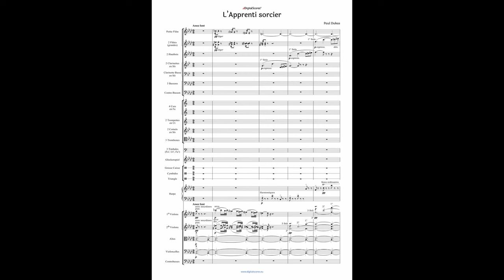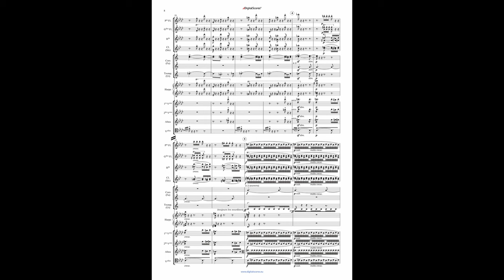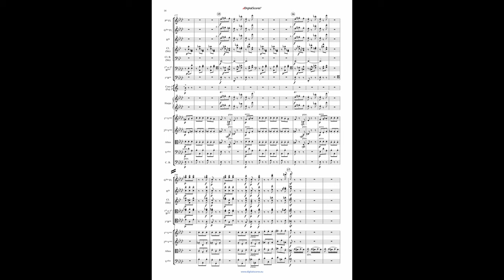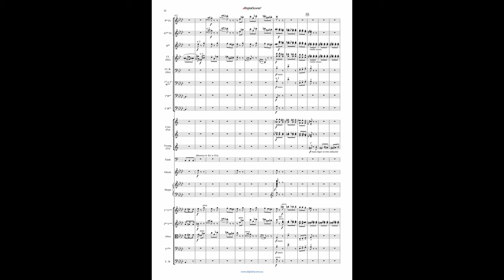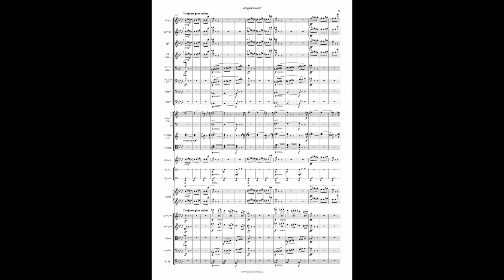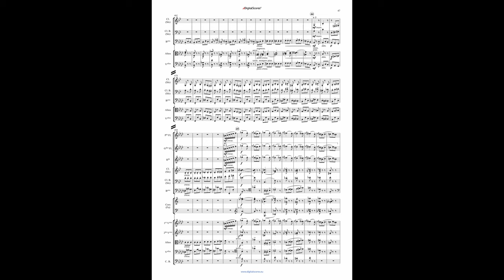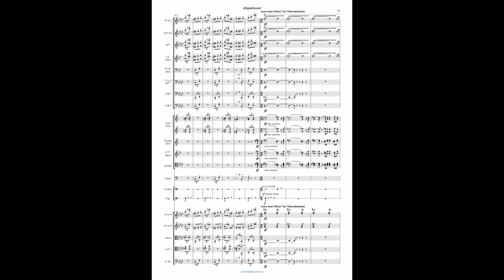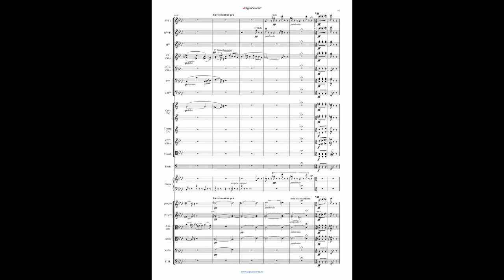Dukas: The Sorcerer’s Apprentice (Score)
This is Dukas’ L'apprenti sorcier (The Sorcerer’s Apprentice)

Performed by: Berliner Philharmoniker

The Sorcerer's Apprentice is a symphonic poem by Dukas, completed in 1897. Subtitled "Scherzo after a ballad by Goethe", the piece was based on Johann Wolfgang von Goethe's 1797 poem of the same name. By far the most performed and recorded of Dukas' works, its notable appearance in the Walt Disney 1940 animated film Fantasia has led to the piece becoming widely known to audiences outside the classical concert hall. Its first performance was given in Paris on May 18, 1897 and was conducted by Dukas himself.

The score in this video is in the public domain, and was downloaded from imslp.org